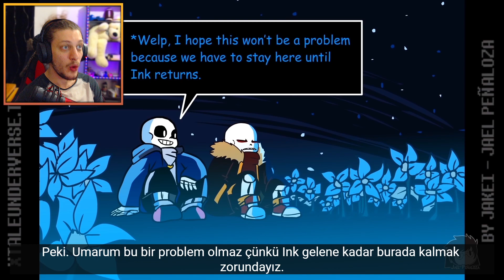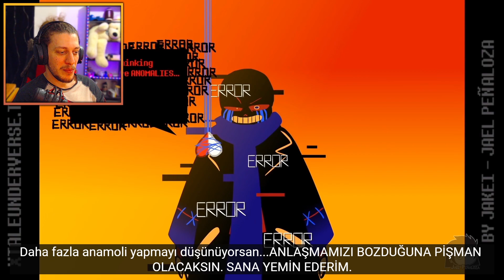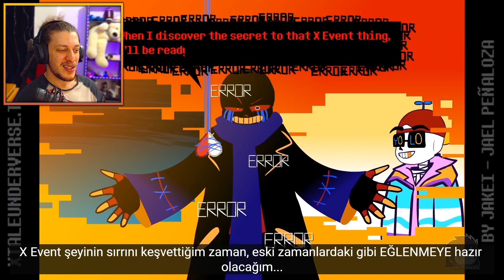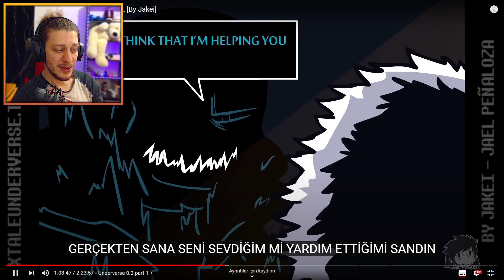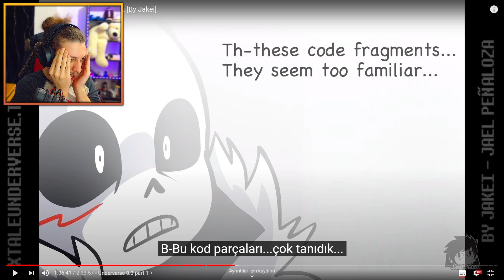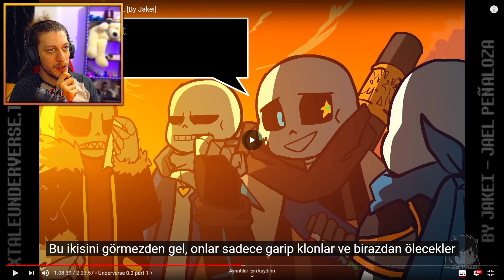Underverse ama bu ekip Khont Sans underswap Bölüm 3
Selamlarr arkadaşlar bu videomda underverse ün kanalımdaki 3. bölümüyle birlikteyiz. Umarım videoyu beğenirsin.